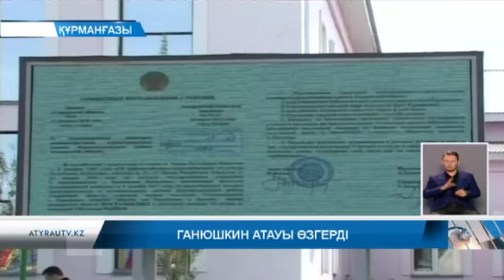Ганюшкин атауы өзгерді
Құрманғазылықтар үшін бүгін-тарихи күн. Аудан орталығы Ганюшкин ауылдық округі - «Құрманғазы» болып өзгертілді. 2017 жылдың 30 қазаны күні өткен қоғамдастық жиынында көпшілік дауыспен күй атасы «Құрманғазы» есімі таңдалып,ол облыс әкімдігі мен облыстық мәслихаттың біріккен ХХІ сессиясына ұсынылған еді. Халық қалаулылары тарапынан қолдау тауып облыстық ономастикалық комиссиясының шешімімен бекітілді. Енді Ганюшкин ауылдық округінің Ганюшкин ауылы-Құрманғазы ауылы болып, Ганюшкин ауылдық округі-Құрманғазы ауылдық округі деп аталады. Сондай-ақ, ауданға қарасты Киров ауылдық округінің Дәшін ауылы-Хиуаз ауылы боп, Киров ауылдық округі-Жаңаталап ауылдық округі боп өзгертілді. Осыған орай аудандық Смағұл Көшекбаев атындағы мәдениет үйінде салтанатты шара өтті.